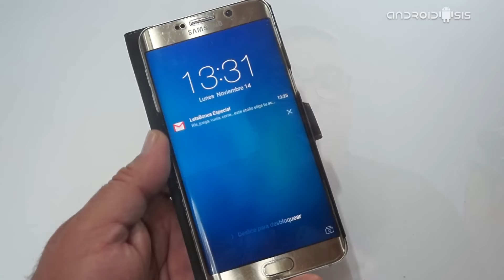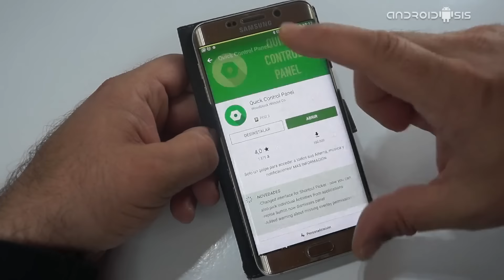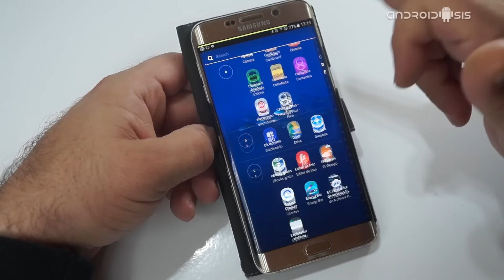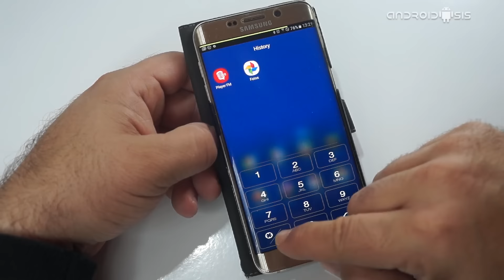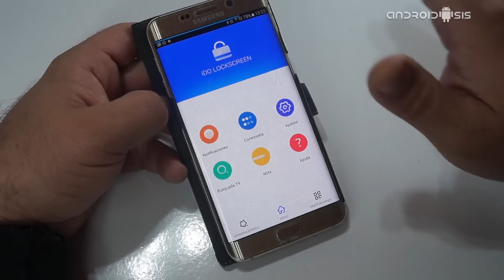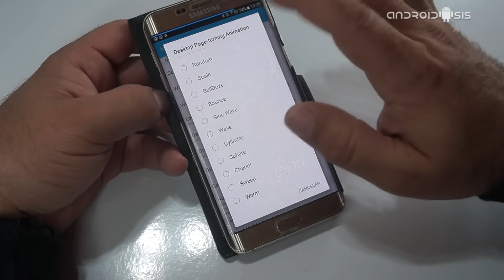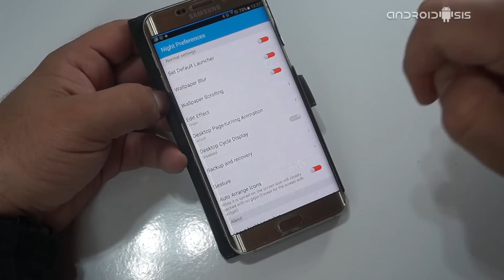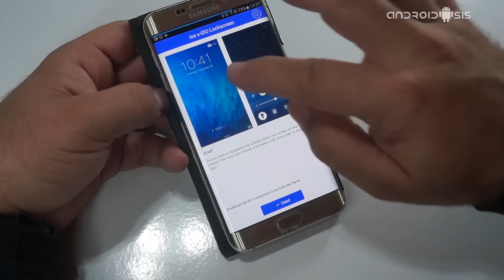Cómo dar la apariencia del iPhone 7 a tu Android: Bloqueo Launcher y centro de control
Volvemos con uno de esos vídeo tutoriales sobre modificación Android que tanto os gustan y tanto nos pedís a diario, en esta ocasión transformando nuestro terminal Android a imagen y semejanza del nuevo iPhone 7 de Apple, o lo que viene a ser lo mismo tal y como reza en el título de este artículo, cómo dar la apariencia del iPhone 7 a tu Android.

En esta ocasión, vamos a conseguir nuestro cometido de hoy de darle la total apariencia del iPhone 7 a nuestro Android, sin necesidad de ser usuarios Root ni la de seguir complicados tutoriales de flasheo ni nada por el estilo, tan solo la descarga e instalación de tres o cuatro aplicaciones gratuitas para Android, unas aplicaciones que todas ellas vamos a poder descargar e instalar de manera totalmente gratuita desde el Play Store de Google, la tienda oficial de aplicaciones para Android. Así que ya sabes, si te gusta como queda mi Android, el mismo que te muestro en el vídeo adjunto con el que comenzamos este post, tan solo vas a tener que clicar en "seguir leyendo este post" para tener acceso directo a los enlaces de descarga de todas las aplicaciones necesarias para lograrlo.